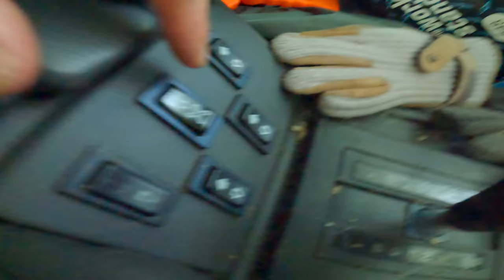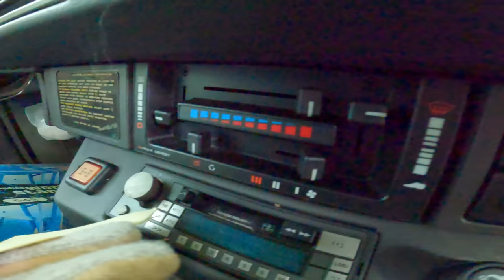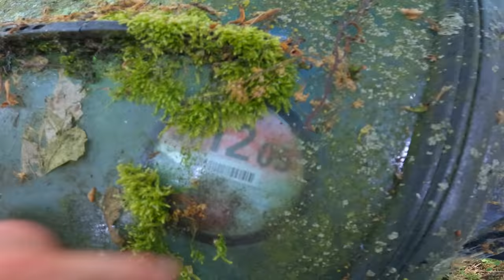ABANDONED | 23000 Mile RANGE ROVER! Subaru IMPREZA Abandoned | IMSTOKZE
Hello & welcome to a new episode

In this week's episode i head to Wales in search of an RR that apparently only has 23 thousand miles from new,  (Hard to Belive I Know Right)  Well what can i say, No its not garaged and cherished, Again no its not lovingly used and enjoyed!! No We find an ABANDONED!! classic RANGE ROVER With 23k on the clock! You heard me right, Left in a field for dead, After having a good look over it i believe it to be genuine, I will let my audience do a bit more digging to try and verify if it is in fact  a true low milage beauty.
Alongside the RR Is a Subaru impreza (NONE TURBO MODEL) In equally bad state, And a further 4 door classic Range Rover, This is one to watch, Now not a very long video but still something to have a cuppa over,
Thanks as always for watching,  All the best, Stokze...